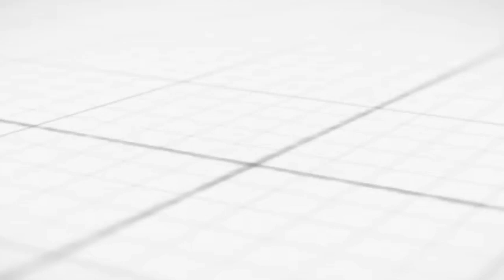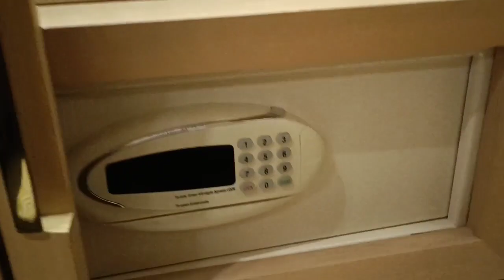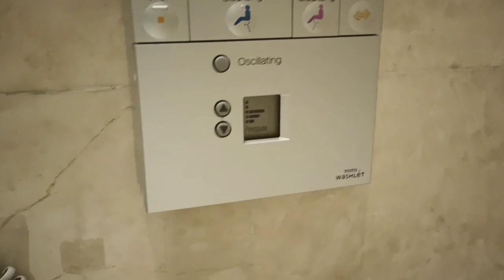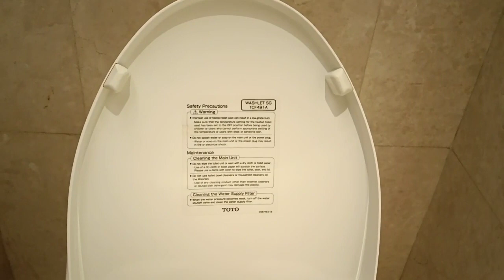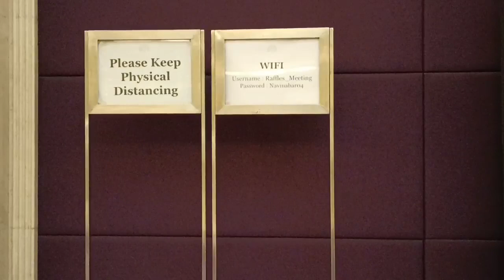Hotel Raffles Jakarta - Malam-malam ke Hotelnya Para Sultan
Hotel Raffles Jakarta memang menjadi idaman para Sultan, mulai sulan lokal hingga sulatan dari gurun pasair. hahahaha

Yuuk simak perjalanan tengah malam hari menuju Hotel Raffles Jakarta